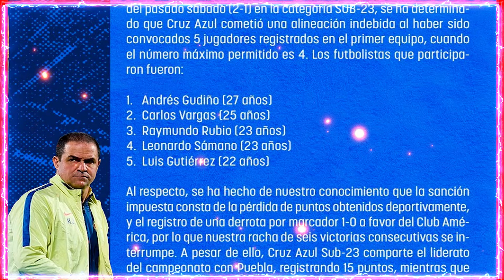AMÉRICA RECLAMA y SOMOS CAMPEONES | NOTICIAS CRUZ AZUL HOY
¡Descubre las últimas novedades, fichajes, resultados y análisis del Club Deportivo Cruz Azul en Noticias Cruz Azul! ¡Únete a la comunidad de seguidores celestes!